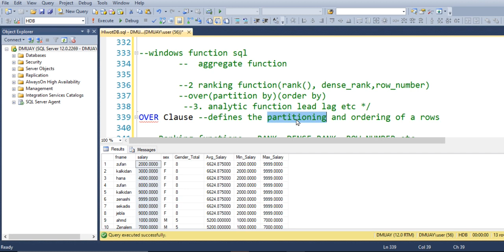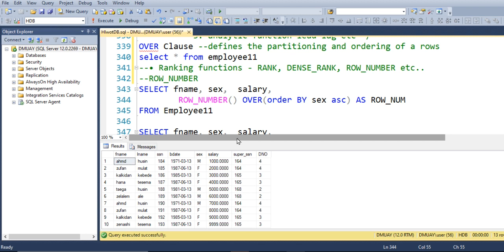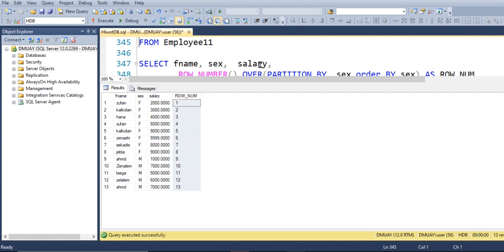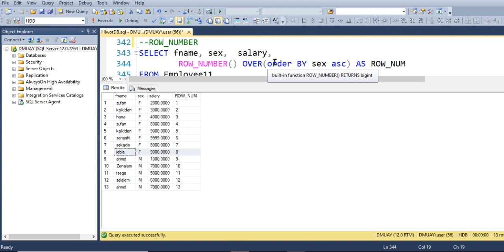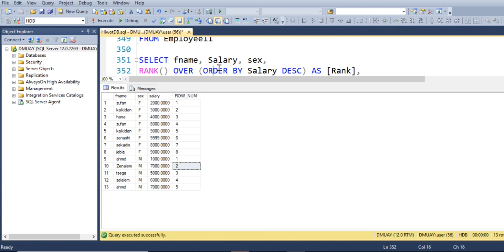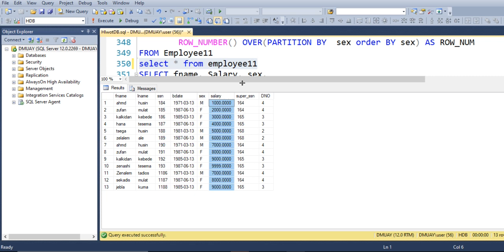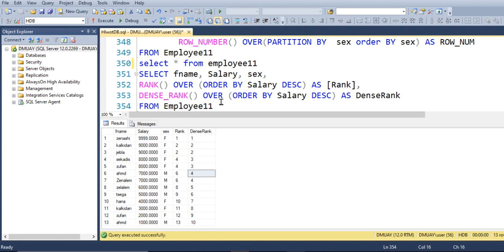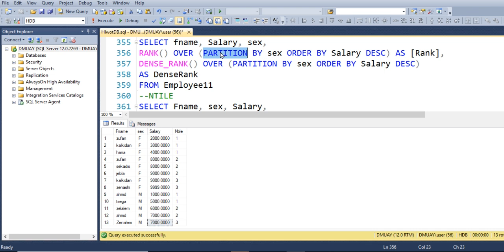SQL Window Function | How to write Query using RANK, DENSE_RANK, ROW_NUMBER WITH SQL SERVER በአማርኛ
This video idescribes about
-Window Functions in SQL which is also referred to as Rank Function . SQL RANK Functions covered in this video are RANK, DENSE RANK, ROW NUMBER,